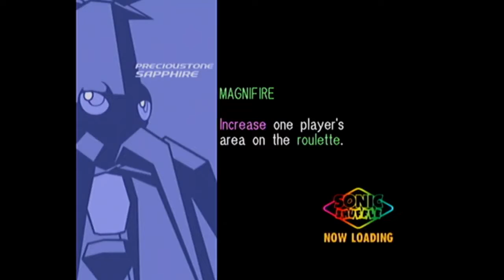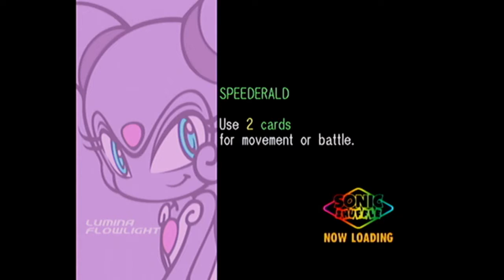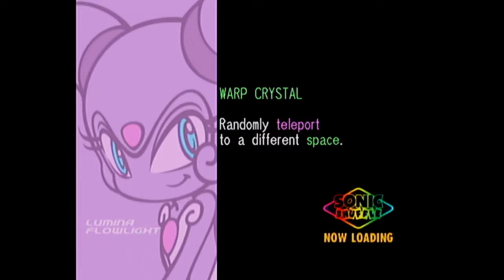Then Void is... | Sonic Shuffle - Tails Part 8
Reupload from the main channel.